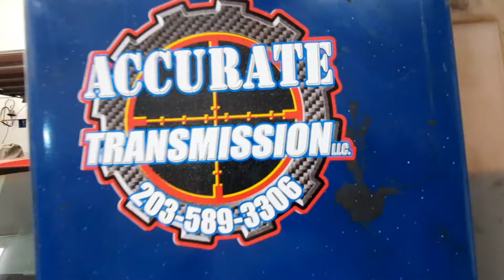We finally got the S10 in the garage and my buddy Al stopped by to help.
Started the S10 project. My buddy Al stopped over and was a huge help tearing it apart. Hangout while we laugh, work and make a mess. Squints was always on point with the camera and jokes.